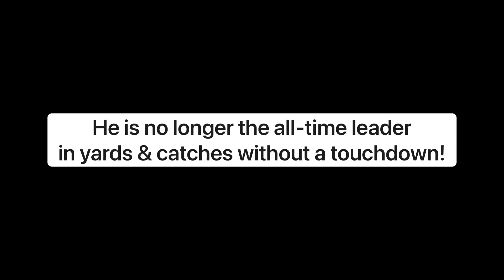Jakobi Meyers’ Journey To His First Touchdown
This story has such a happy ending 🥲 (unless you’re James Ferentz)